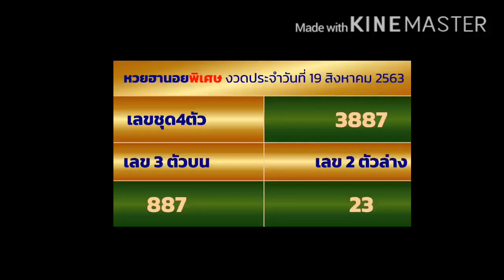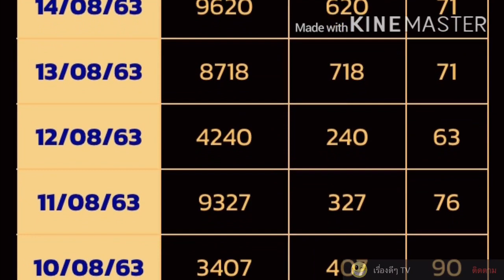ตรวจหวยฮานอยพิเศษ 19สิงหาคม2563 ผลหวยฮานอย 19/8/63 ผลหวยฮานอยพิเศษวันนี้ ผลหวยฮานอยวันนี้